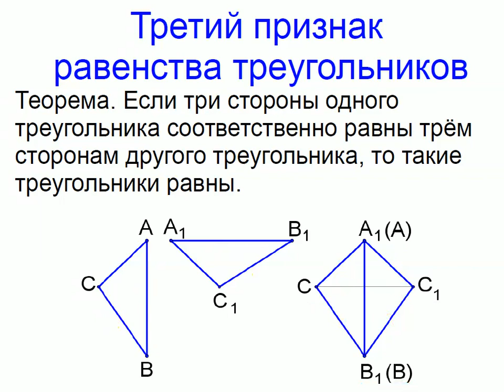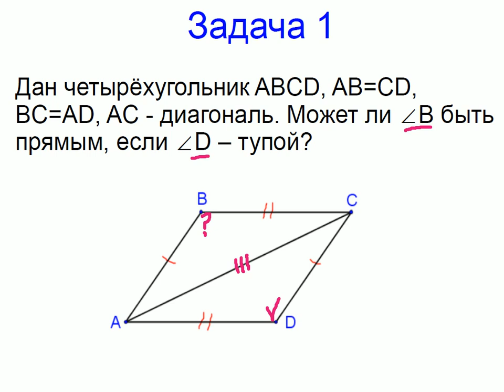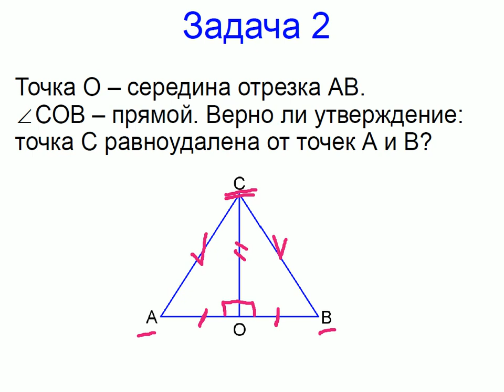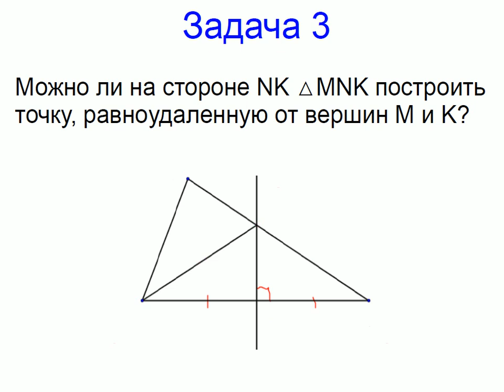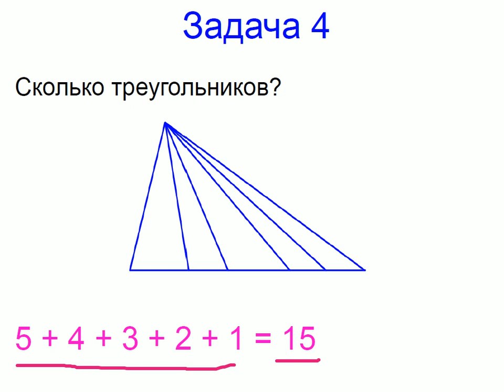Меташкола. Геометрия 7 класс 20 серия. Третий признак равенства треугольников; задачи.